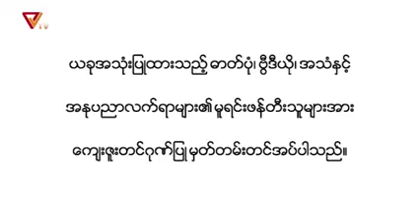ဖက်ဒရယ်ပြည်တို့ဦးတည် PDF တပ်မတော်ချီလာပြီ